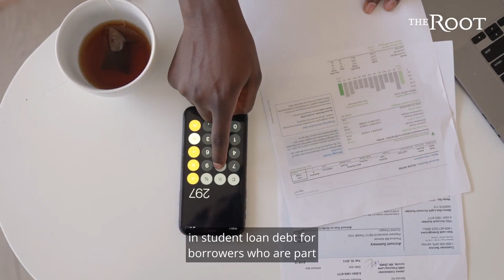Student Loan Debt Forgiveness Is On The Horizon, But Not All Of It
Student loan debt forgiveness is on the horizon, but not all of it. The Biden administration is set to announce a plan to forgive up to $10,000, but not for everyone. Here's what you may not know.